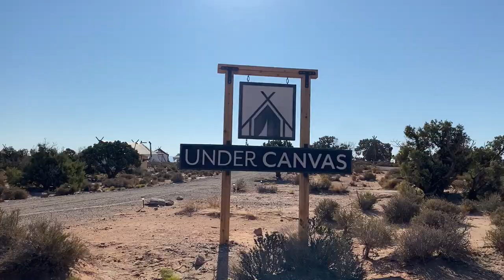Glamping at Under Canvas in Moab, Utah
Glamping at Under Canvas in Moab, Utah near Arches National Park.
Hi! We're the Olson's, Ben, Katie, Evie and Charlotte and our dog Dakota. We have been home for the last 6 months during the pandemic and now we are packing it up and road tripping to California for a month to see family and get a change of scenery.
Pandemic Road Trip
Day 2
Albuquerque to Moab
30 hours in the car with two kids 5 and under
One Week At a Time with the Olsons